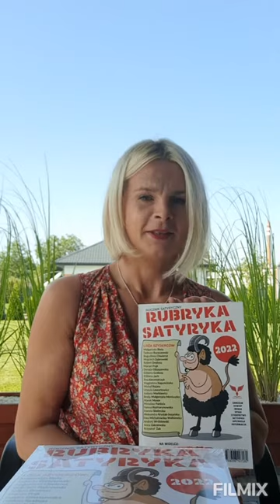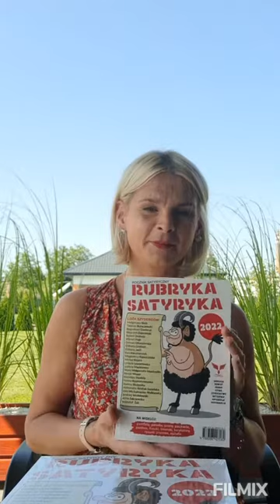Rubryka Satyryka. Rocznik satyryczny 2022. Bogusława Chwierut.